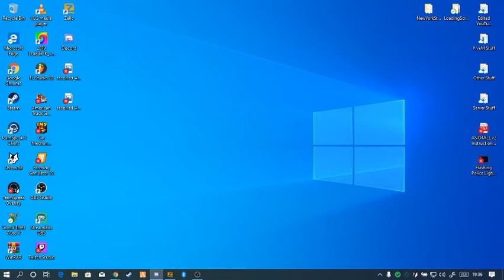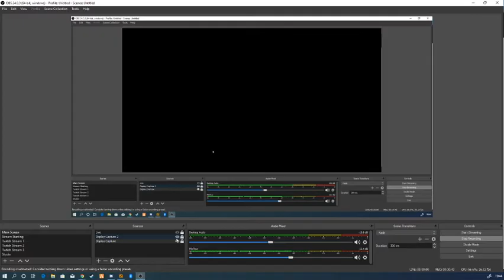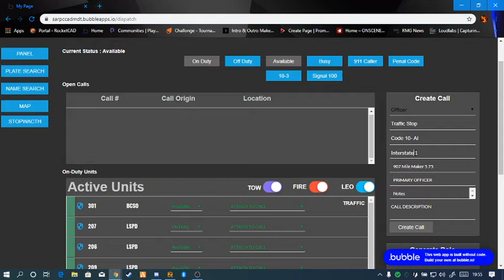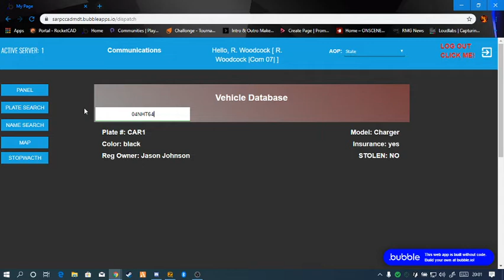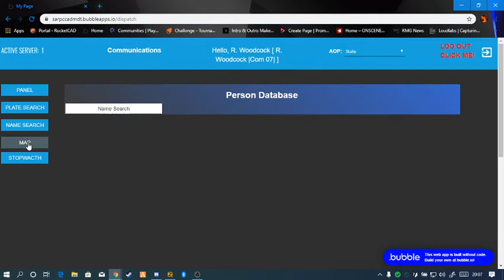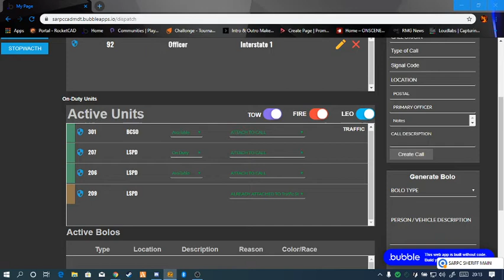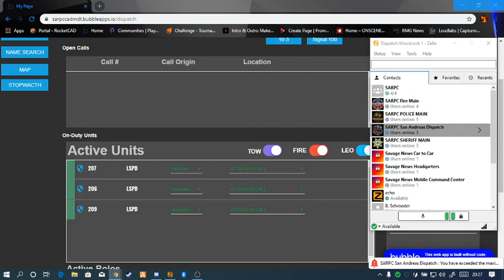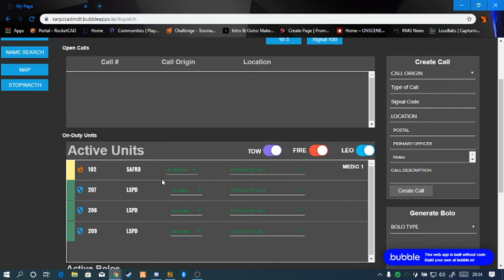SARPC | Dispatching | S1 E1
VIDEO INFO
▶SONG: Charlie Mars - How I Roll

▶ Use my Support a Creator Code for Fortnite it is "L12GZ8"

SUPPORTERS
▶ 1) Amazon